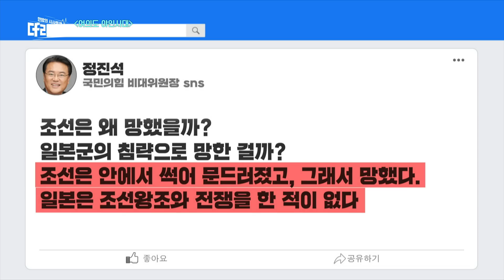[더라이브 역사스페셜] 정봉주, 이언주 뜻밖의 의견 일치 "정진석 발언 문제 있다" [KBS 221011 방송]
이언주 / 국민의힘 전 의원
정봉주 / 민주당 전 의원
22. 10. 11. KBS1 '더 라이브' 방송 中